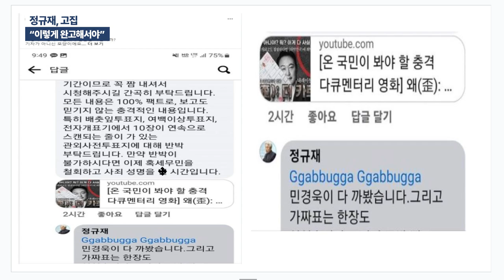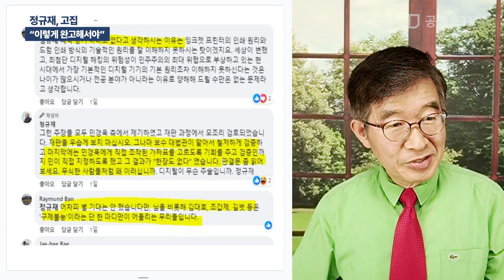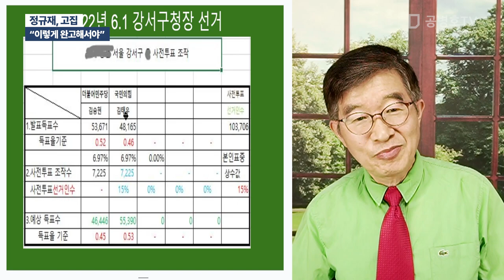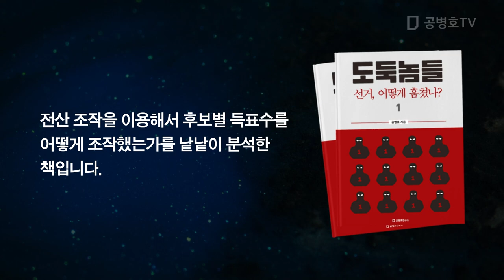정규재, 고집 / "이렇게 완고해서야" [공병호TV]